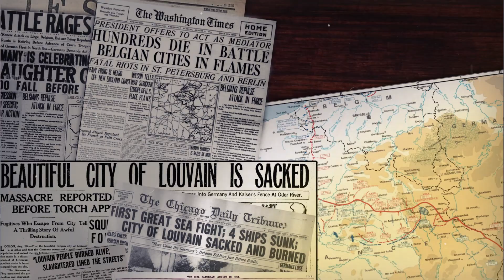Belgium's Role in the Great War/"The Rape of Belgium".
Belgium in ww1, nothing more.

I don't know if it works, I live in 1 big country under sanctions, but I think you can transfer from paypal. I don't know about bank cards.

Dmitry Shostakovich - Suite from Michurin

FILMS:

All quiet on the western front (Film, 2022)
17 moments of spring (series, 1973)

Didn't mean to offend anyone, didn't advocate anything, have no political views, please don't put in jail/cancel me/all coincidences are coincidental?